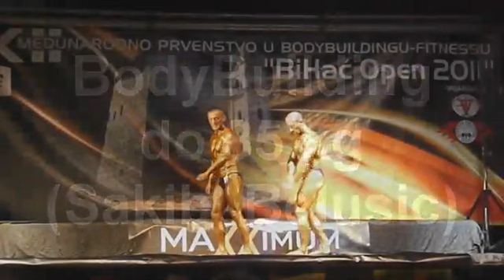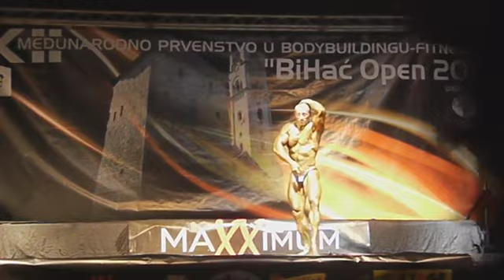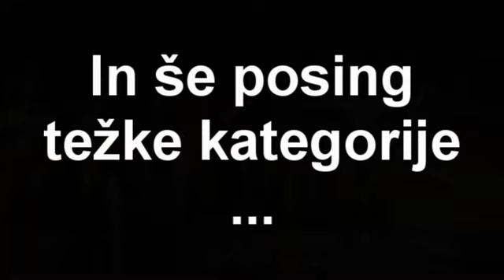Bihac open 2011